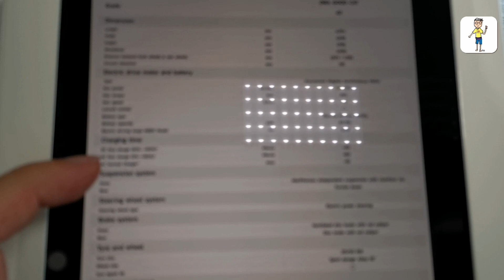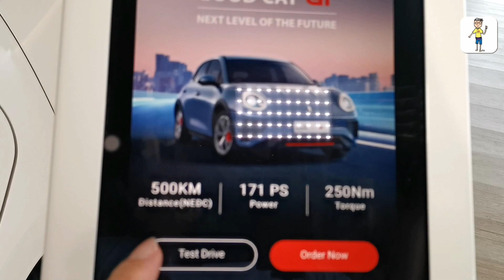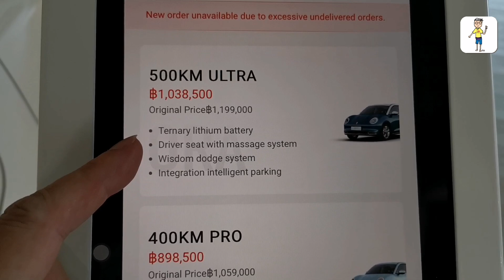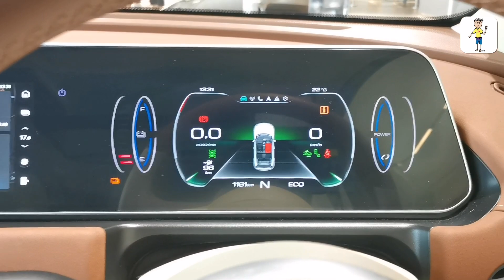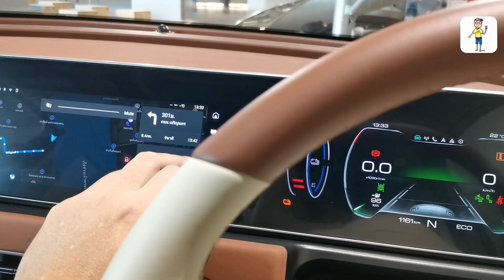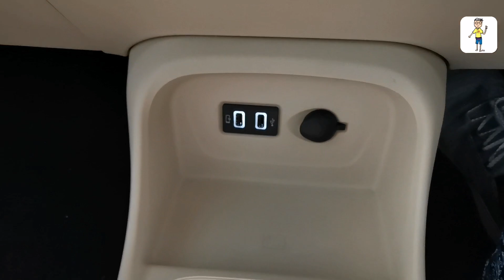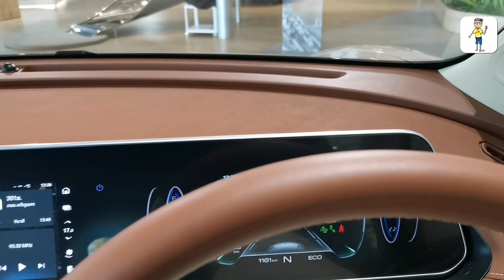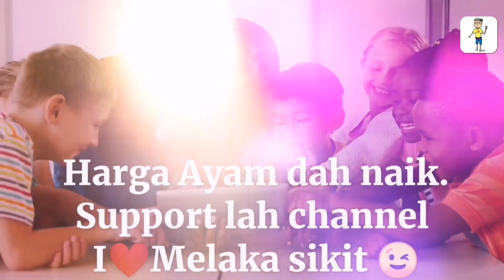Pasti menawan hati wanita. ORA Good Cat Malaysia 2022.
From Paultan.org
Great Wall Motors (GWM) announced its entry into Malaysia just yesterday, and one of the models that will be coming our way is the Ora Good Cat. The all-electric hatchback was showcased during yesterday’s event, but it’ll be some time until the Good Cat (also called the Haomao) is launched here, as we were told that GWM’s first products will only enter the market in the fourth quarter of this year.

To start, four variants of the Good Cat will be offered, namely the Tech, Pro, Ultra and Ultra G, all available for pre-booking at a fee of RM1,000 (click here if you’re interested). All variants will come with an electric motor rated at 143 PS (141 hp or 105 kW) and 210 Nm of torque driving the front wheels, allowing for a top speed of 152 km/h. One-pedal driving is available and there are five drive modes available (Normal, Sport, Eco, Eco+ and Auto).

Both the Tech and Pro will come with a 47.8-kWh lithium iron phosphate battery that can provide up to 400 km of range following the NEDC standard. No charging specifications were provided, but the charging times do match up to those of the Thailand-spec Good Cat.

It’ll take about eight hours to get to a full charge with AC charging (Type 2 connection) at the vehicle’s maximum supported input of 6.6 kW. Meanwhile, it takes about 46 minutes to get from a 0-80% state of charge (SoC) with DC fast charging (CCS2 connection) at 60 kW. As for pricing, both the Tech and Pro are estimated to start from RM14X,XXX, with the latter likely being higher up the scale due to its positioning above the Tech in the line-up.

After the Pro is the Ultra, which is estimated to retail from RM15X,XXX. For the higher asking price, the Ultra offers up to 500 km of range thanks to a more substantial 63.1-kWh ternary lithium battery.

The charging kit for the Pro and Ultra is identical to the Tech and Pro, although the times aren’t. With AC charging, it takes around an hour for a full charge and getting from a 0-80% SoC requires about 40 minutes. At the very top of the pack is the Ultra G, which shares the same specifications with the Ultra, but will comes with more equipment to justify its asking price that is estimated to be from RM16X,XXX.

It should be noted that we will be getting one more variant of the Good Cat compared to Thailand, as buyers over there miss out on the Ultra G. However, the Good Cat is cheaper over there thanks to tax and duty reductions as well as incentives, with the Tech currently priced at 763,000 baht (RM93,967), the Pro at 828,500 baht (RM102,034) and the Ultra at 959,000 baht (RM118,086).

Even so, the Good Cat is poised to become the most affordable EV you can buy in Malaysia based on these estimated figures. The current record holder is the Kona Electric e-Lite, which is currently priced at RM156,538 with EV incentives and sales tax factored in, which is more than the Tech, although the base variant of the Good Cat is a little sparse in terms of kit.

On that mention, the Tech comes standard with 17-inch alloy wheels (205/55 profile tyres), LED headlamps, LED DRLs, LED taillights, keyless entry and start, fabric seats, manually-adjustable front seats, a seven-inch digital instrument cluster, automatic air-conditioning with PM2.5 filter, a 10.25-inch touchscreen infotainment system, four speakers, passive cruise control, two frontal airbags, ESC, ABS, EBD, four rear parking sensors, hill start assist, low-speed emergency braking and a tyre pressure monitoring system.

The Pro builds on the Tech by gaining 18-inch alloys (215/50 profile tyres), automatic LED headlamps, power-folding side mirrors, rain-sensing wipers, an electric panoramic sunroof, synthetic leather upholstery, a powered six-way driver’s seat, a 360-degree camera, a wireless phone charger, a USB port for a driving recorder as well as side and curtain airbags.

Also fitted are a range of active safety and driver assist system, including adaptive cruise control with intelligent turning, traffic jam assist, automatic emergency braking with intersection support, front collision warning, a wisdom dodge system, lane departure warning, lane keeping assist and lane centre keeping.

The Ultra gets the Pro’s kit list, but with the addition of a welcome light effect for the headlamps, a memory function for the powered side mirrors, driver seat memory with welcome function, two more speakers (for a total of six), automated parking, emergency lane keeping, lane change assistant, blind spot detection, rear collision warning, rear cross-traffic alert and braking, plus six parking sensors front and rear.

The Good Cat measures 4,235 mm long, 1,825 mm wide, 1,596 mm tall and has wheelbase of 2,650 mm. For context, the Honda City Hatchback is 4,345 mm long, 1,748 mm wide, 1,488 mm tall and its wheelbase spans 2,600 mm.